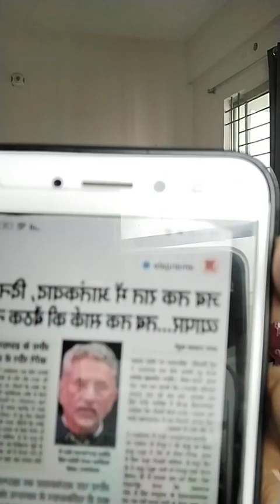ভারতের সৌরাষ্ট্র মন্ত্রী সার্ক নিয়ে যে পোস্ট দিয়েছে।Comrade Sheihk Farid.